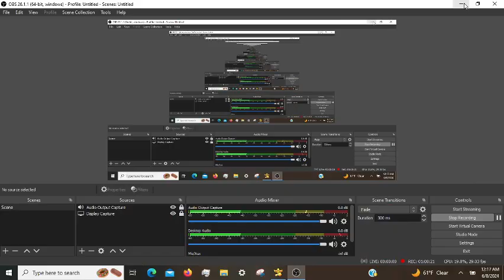Cradle of Empires Gameplay: Episode 127